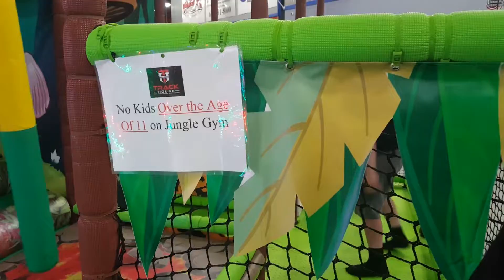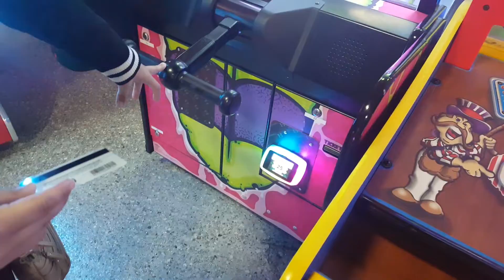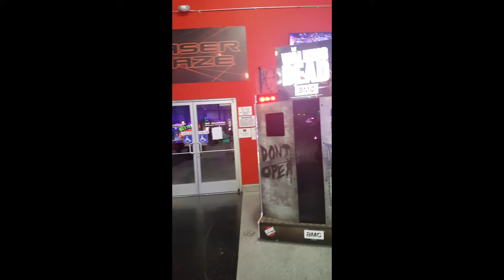Played Bazooka Ball Against My Girlfriend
Location:
Bakersfield ,CA (Track House Bakersfield)

Scene:
Playing against my girlfriend in a game of Bazooka Ball.